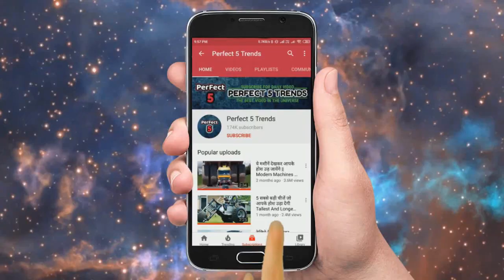अनोखी घटनाएँ जो कैमरे में कैद हो गई Strange Things Caught On Camera